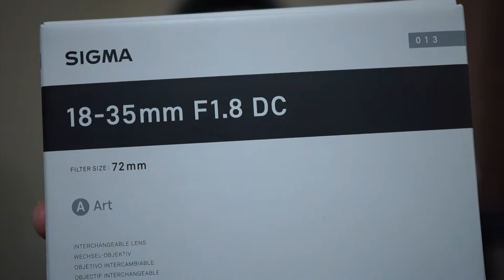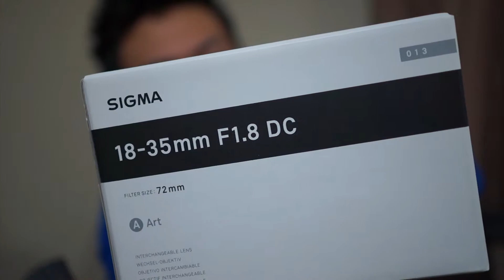【レンズ紹介】「SIGMA 18-35mm F1.8 DC」買ってましたー。#1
ボク（魚屋）が一眼レフをダラダラ喋る動画です。

今回はレンズの紹介です。
SIGMAの18-35m F1.8 DCを買ってました。その1

ブログはじめました。コチラもよろしく！

「sumi」さんの曲を使用させていただきました。